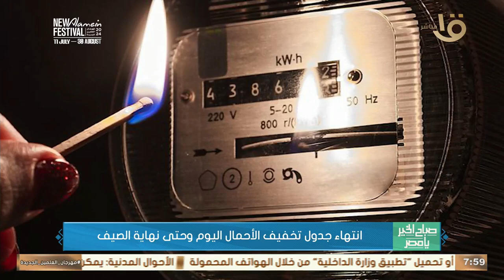انتهاء جدول تخفيف الأحمال اليوم وحتى نهاية الصيف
صباح الخير يا مصر | انتهاء جدول تخفيف الأحمال اليوم وحتى نهاية الصيف